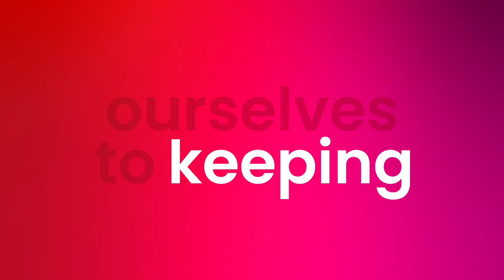The McAfee Pledge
It’s a united call to action. Together we are aligned in our quest to protect our world from cyber threats.

Will you pledge to protect?